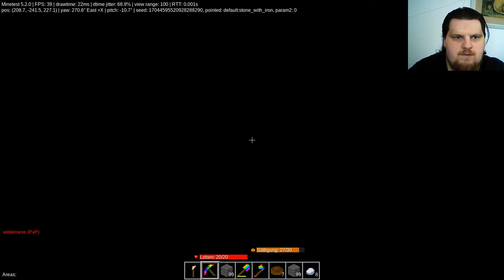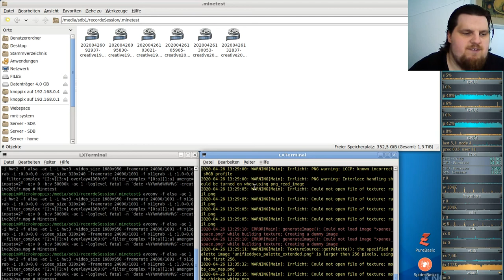Let´s Play Minetest - German-Creative-server ( Minecraft orientiertes Spiel ) #202